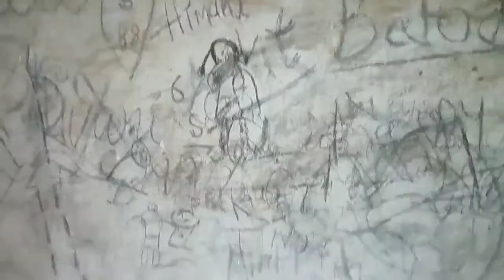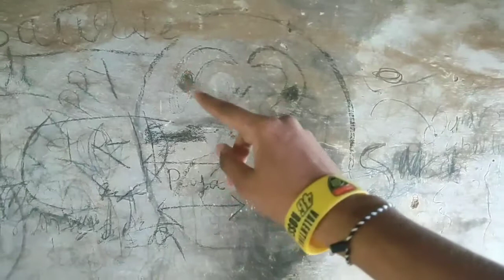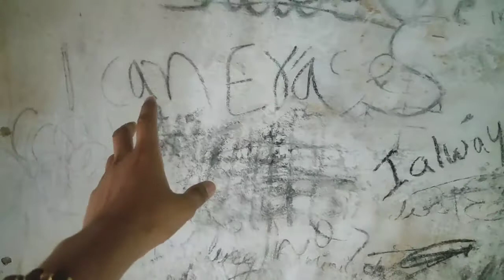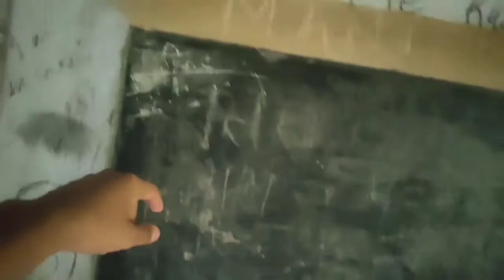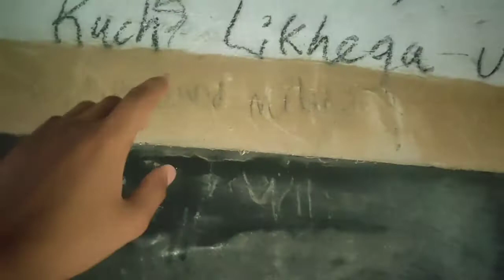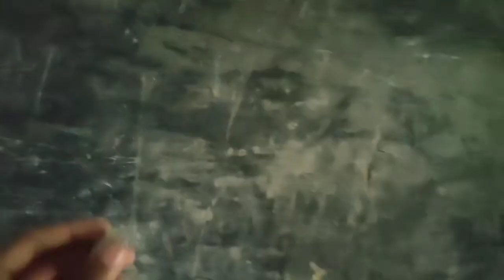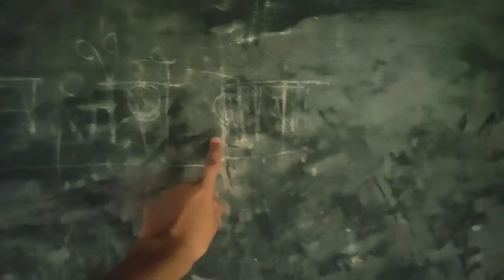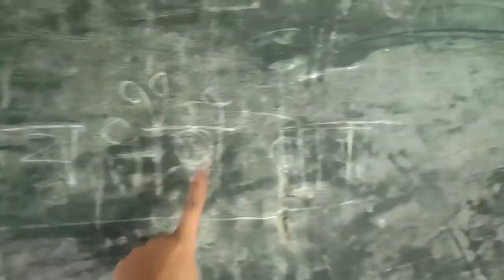Abandoned 😱 school in uttrakhand ❤️|| ye kha quarentine kar diya 😲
Hello guys sorry for the late video 😬